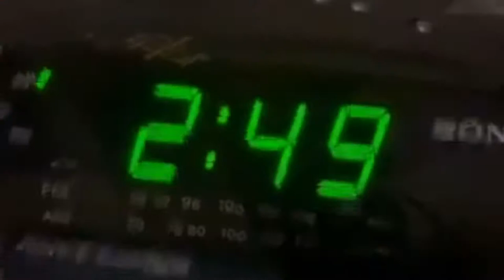First day in Rota Spain| Navy Family